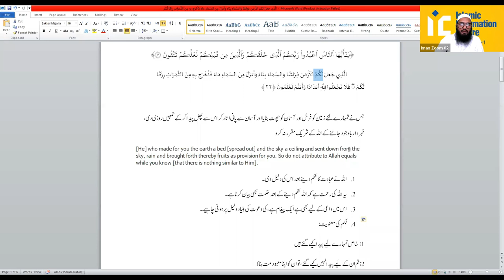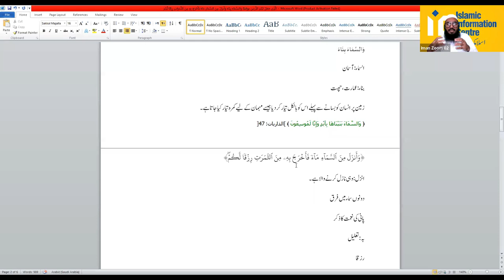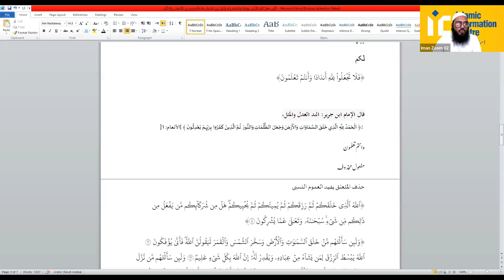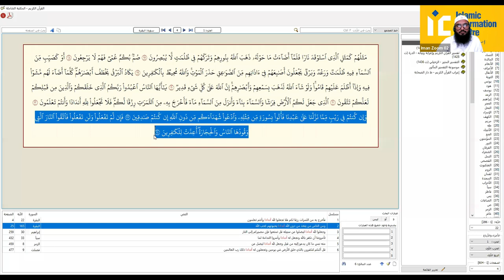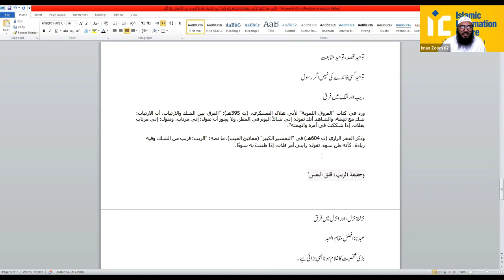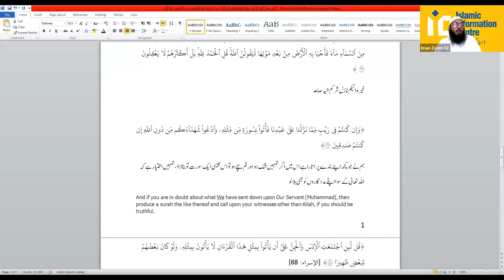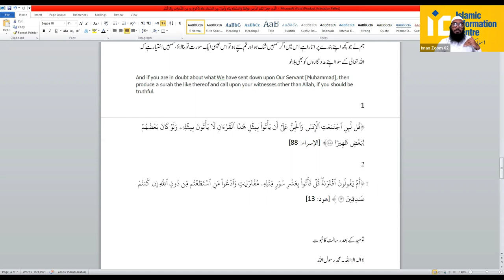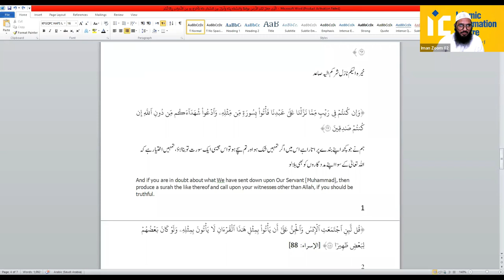Tafseer Surah Al Baqrah Hindi Urdu - Online Course - Class 17 | Shaikh Sarfaraz Faizi